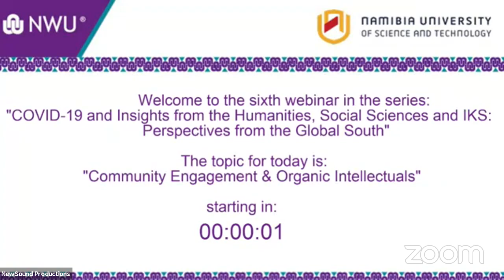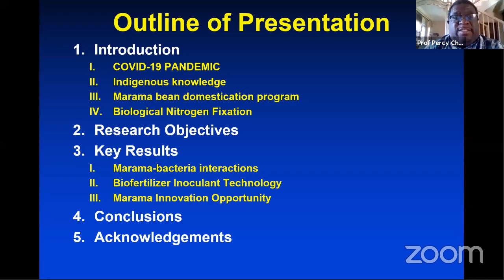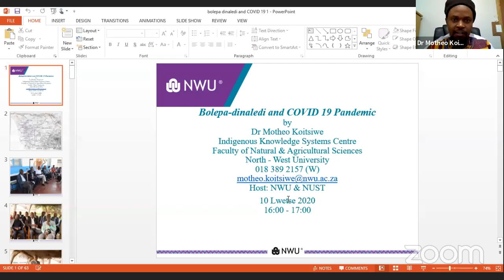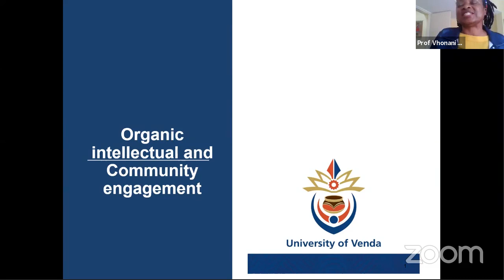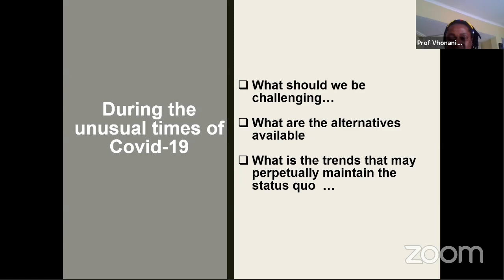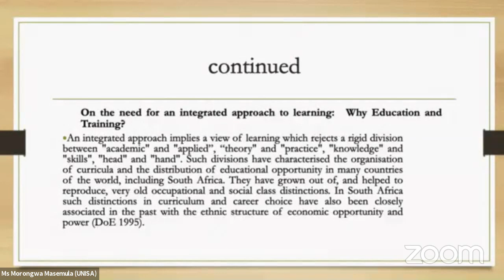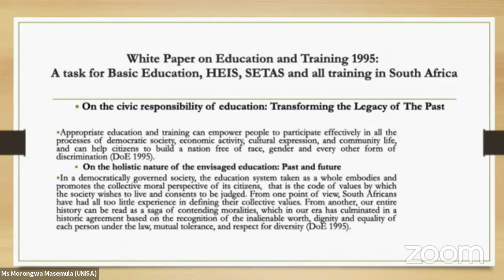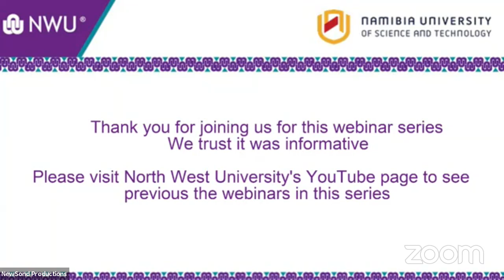COVID-19 and Insights from the Humanities, Social Sciences and IKS:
Community Engagement & Organic Intelectuals